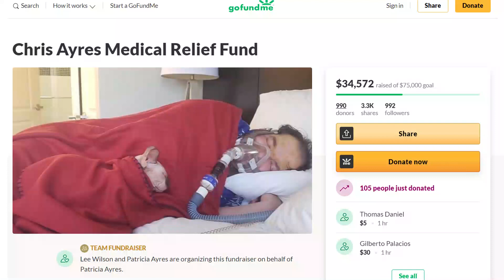Steven Chats With Chris Sabat!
This is more of a chat, than interview, cause Chris didn't sign up for that.
I'd at least got his thoughts on some questions that I had.

We mostly talked about DBZ Video games and asked me how I was.

It took me 2 years to finally get an "interview" with Chris. The last time I tried was at SacAnime 2018 and it didn't go as planed. Basically never give up and keep on trying.